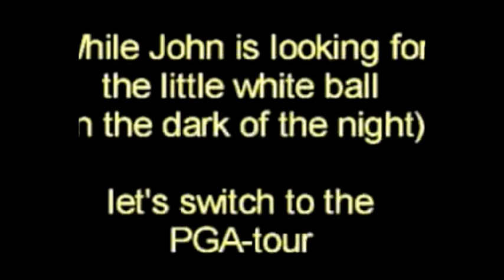John Denver / 18 Holes [1991] (HQ)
When you see me tee up, you'd better step aside
A lot of men didn't, a lotta men died
I hook it to the left, I shank it to the right
I'll be looking for my ball until the dark of the night

You play eighteen holes, what do you get
Another day older and deeper in debt
Saint Andrew don't you call me, 'cause I can't go
I owe my soul to the country club pro

If I could keep it in the fairway, I'd be a happy man
I'm usually in the water, the rough or the sand
I pitch it to the green, thinking now I'm gonna score
But everybody ducks when my caddie yells, "Four!"

Eighteen holes, what do you get

Ocean side, sunny side, Tucson in the rain
Golf is my life, but it sure is a pain
I leave my wife and my kids 'cause I hear the call
Walking around a cursing at a little white ball

Well, you may not believe it, 'cause this is how things are
I started out a bum, I ended up a star
My caddie's in the shack, my partner's in the bar
I shot eighteen holes in one under par

Yeah